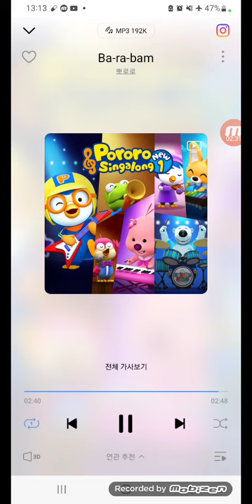바라밤을 영어로 1절 2절 3절 4절까지 가사안읽고 불러보았습니다